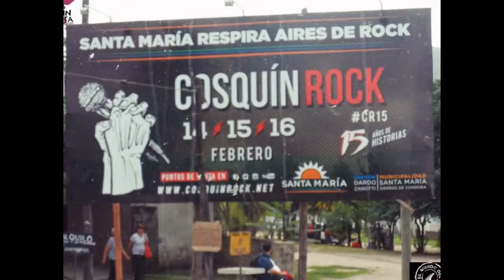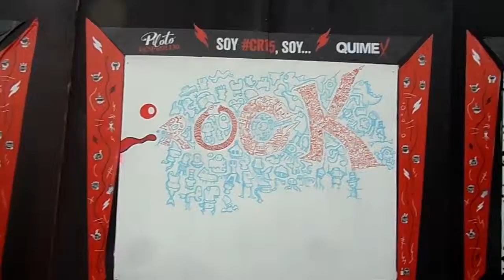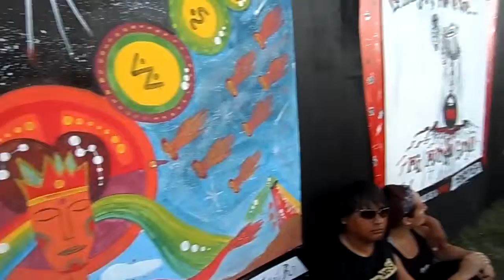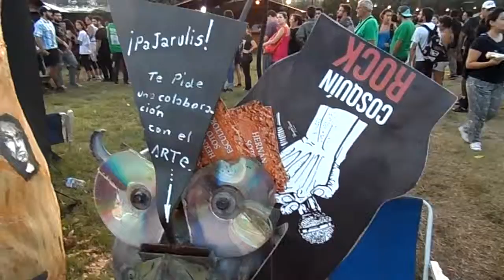PASEO POR EL COSQUIN ROCK 2015 (PARTE 9)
Idea Cámara Edición Producción y Rocanrol Vanina Montes Sin Careta FM La Mosca 93.5